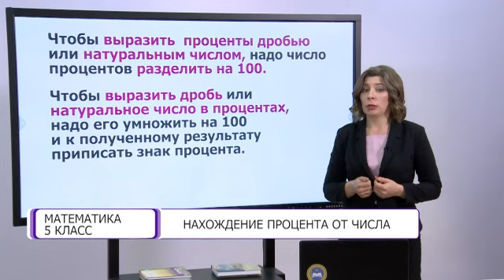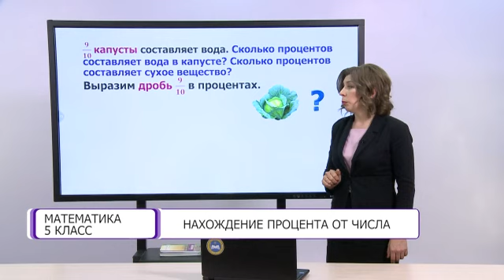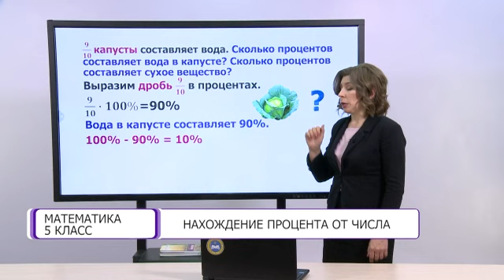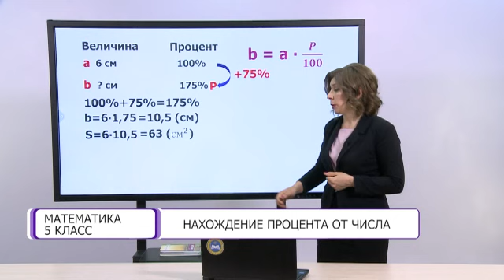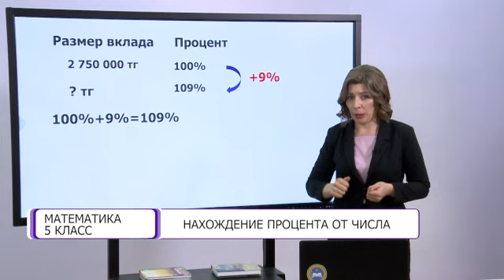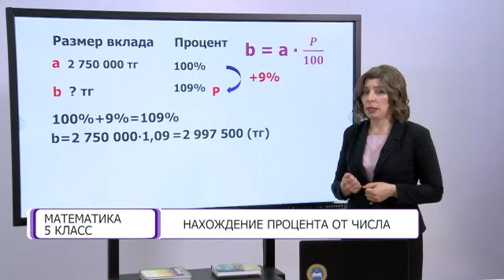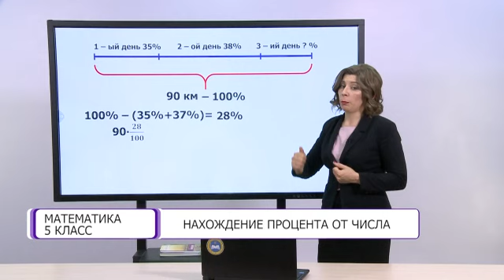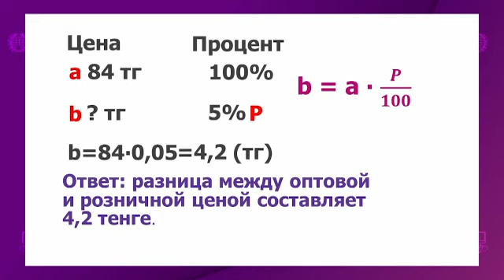Математика. 5 класс. Нахождение числа по его проценту /07.04.2021/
Тема урока: Нахождение числа по его проценту